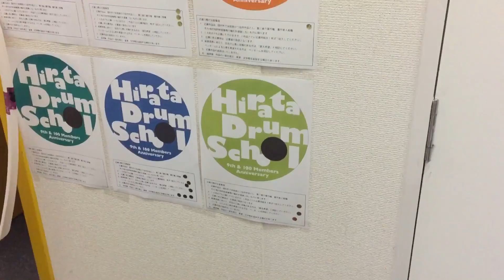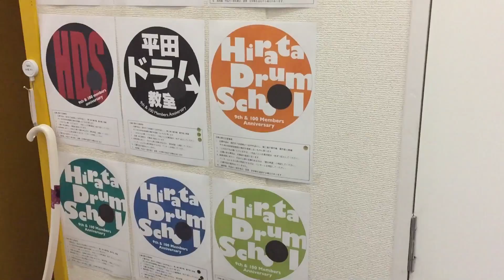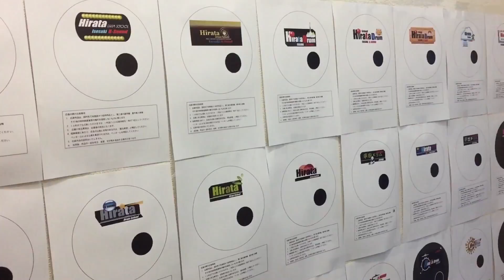群馬 伊勢崎 初心者 ドラムスクール 《2017年8月20日中間発表》